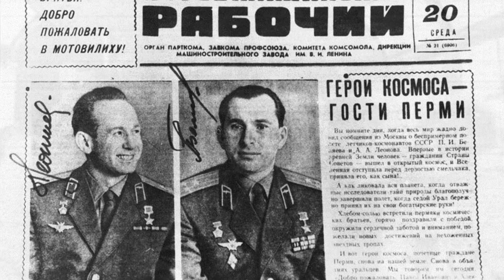ЗАЧЕМ КОСМОНАВТАМ ОРУЖИЕ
🍸 КОКТЕЙЛЬ ЗНАНИЙ 🍸

★ Интересные Факты
★ Загадки Истории
★ Полезные Знания

А знаете ли вы, почему советские космонавты брали в космос оружие?

Как гласит История, Советский Союз  были единственной страной, которая вооружала своих космических путешественников, что  у других стран это вызывало   недоумение.

В течении многих лет  советские, а позже и российские  астронавты  имели на борту космического корабля специальное оружие.

Но такая практика не была простой прихотью, на то  были серьёзные причины.

Вход в атмосферу космического аппарата и его приземление — это очень сложный процесс, и каждая  мелочь может стать роковой.

Очень часто,  снижаясь в полёте, аппарат меняет траекторию полёта.

В результате космонавты  приземляются  на сотни километров дальше от планируемого  места посадки.

Оказавшись там, где их не ожидали, они  могут  столкнуться с разными  неожиданными  сложностями.

Так, например,  в 1965 году космонавты   Павел  Беляев и Алексей Леонов,  возвращаясь на землю,  потеряли курс и приземлились в Сибири посреди леса.

Они   находились   слишком далеко от базы и им пришлось  ночевать в тайге, где всегда есть риск столкнуться  с дикими зверьми.

У них  был при себе один небольшой  полуавтоматический пистолет Макаров.

Когда ночью хищники попытались напасть на лагерь, они  стали  стреляли в воздух, и этим  отпугнули животных.

После этого проишествия специально для космонавтов была создана   трёхствольная пушка ТП-82 или ТОЗ-82, где использовались два разных калибра.

Оружие обладало съёмным прикладом, который мог использоваться в качестве мачете, а в комплекте к нему шли ножны из брезента.

Оно   также стреляло  сигнальными ракетами, чтобы космонавты могли в случае опасности  подать сигнал о помощи.

Эта Пушка  стала  частью стандартного комплекта, необходимого  для выживания космонавтов и   использовалась  в  космических полётах с 1986 по 2006 годы.

Позже она  также  поставлялась некоторым частям советских ВВС  для экипажей, действовавших в особо негостеприимных регионах.

Астронавтам  НАСА тоже довелось тренироваться  с этим оружием  во время учений, проходивших в акватории Чёрного моря.

Так, например, американский  астронавт  Дэйв Вульф провёл на борту российской космической станции «Мир» в 1997–1998 годах  четыре месяца.

Он  был в восторге от этого  оружия, считая  его  очень точным и удобным  в использовании.

Но в 2007 году специальная военная комиссия пришла к выводу, что оставшиеся боеприпасы пистолета  пришли в негодность,  с производства он  был  снят, а его  остатки изъяли.

Вместо этого  космонавтам опять предложили   стандартный полуавтоматический пистолет, но даже его  брать в  космос теперь вовсе не  обязательно.

Это вопрос добровольного выбора самих летчиков.

Каждый раз перед полётом официальный представитель Российского космического агентства проводит среди экипажа голосование, чтобы решить эту проблему.

И в  большинстве случаев космонавты от оружия  отказываются.

Хотя от неожиданных опасностей  никто не застрахован, и многие специалисты считают, что   на борту космического корабля должно быть оружие.

Как будет решать этот вопрос «Роскосмос», на данный момент неизвестно.